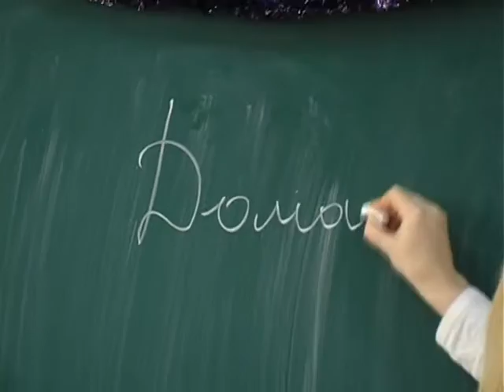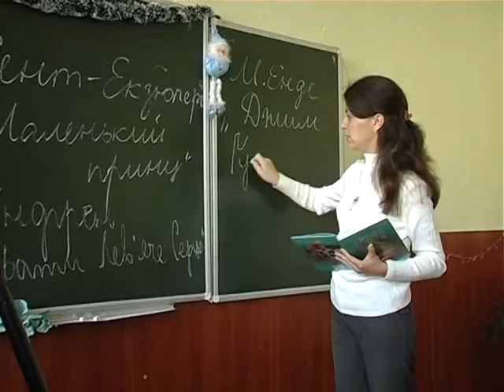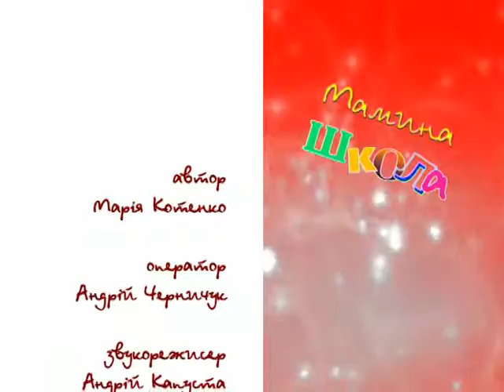Мамина школа - Домашнє завдання